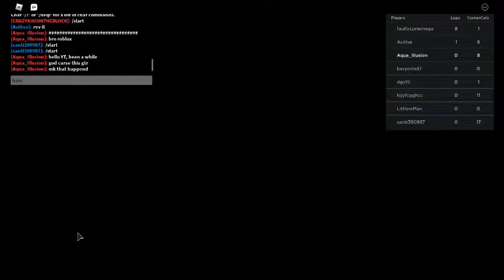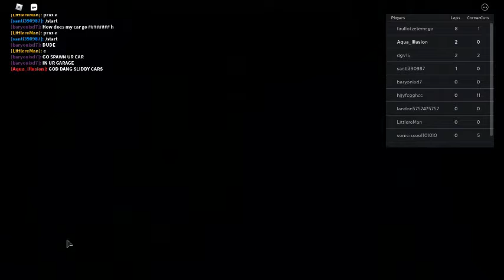Florida in a nutshell (Project Trackday, Roblox)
OMG YOU GUYS ARE INSANE THANK YOU FOR 50 SUBS AHHHHHHHHHH